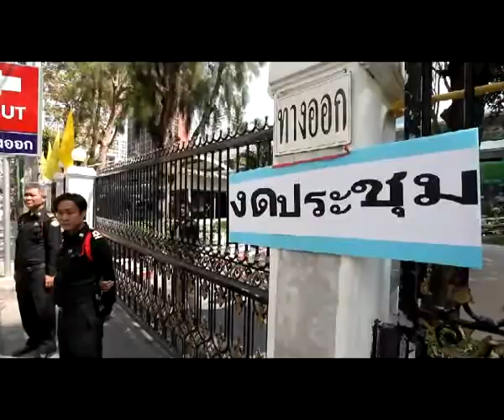คลิป กลุ่มกปปส เวทีอนุเสาวรีย์ชัยสมรภูมิเดินทางไปปิดล้อมพญาไท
เจ้าหน้าที่กทม.เดินทางกลับออกจากสำนักงานเขตพญาไท ภายหลังกลุ่มกปปส.เวทีอนุเสาวรีย์ชัยสมรภูมิเดินทางไปปิดล้อมและให้อารยะขัดขืนหยุดการทำงานหลังทราบข่าวมีการประชุมอบบรมเจ้าหน้าทีคูหาเตรียมการเลือกตั้งล่วงหน้าวันที่ 26 ม.ค.นี้โดยผอ.สำนักงานเขตยืนยันได้สั่งงดประชุมไปตั้งแต่ช่วงเช้า 24 ม.ค. 57 Photographer อดิศร ฉาบสูงเนิน (Adisorn Chabsungnuen)